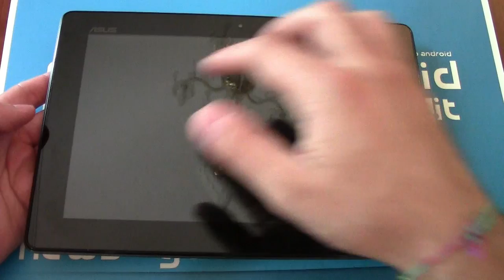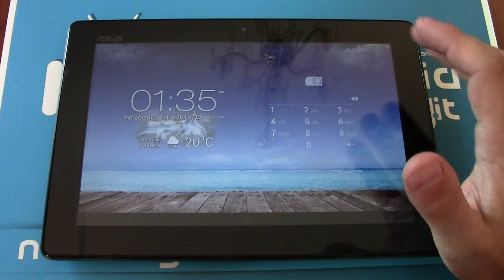Asus New Padfone A86 Unboxing by Androidblog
Asus New Padfone A86 è l'ultima versione del noto "trasformabile" della casa di Taiwan. Vediamo contenuto della confezione e caratteristiche tecniche.